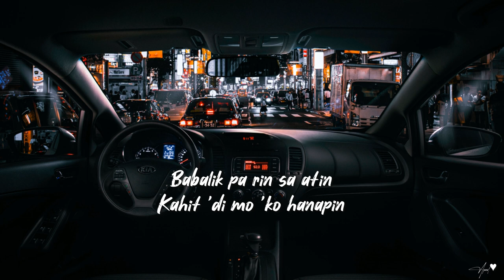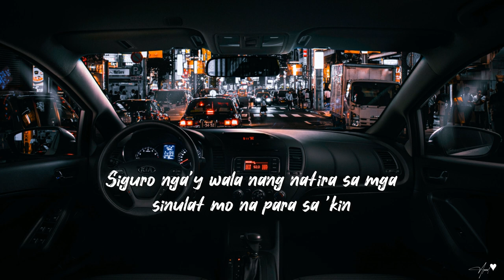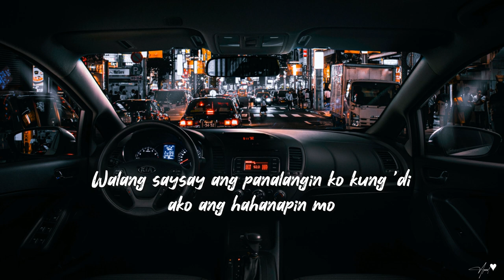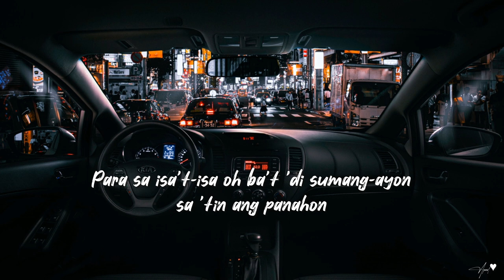Isa Lang x Pagsamo - Acoustic (Lyrics Video)